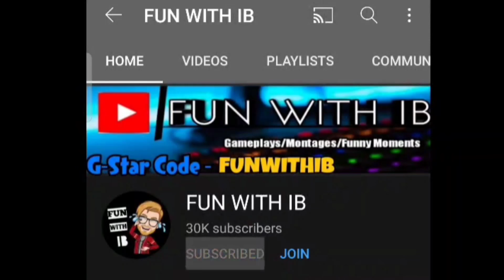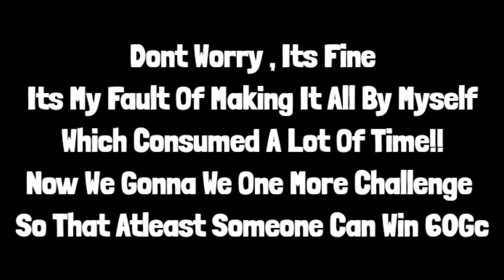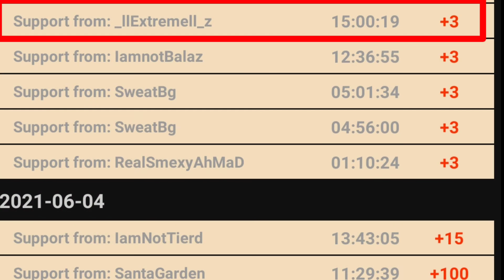FIRST PERSON TO BREAK ALL THE BLOCKS WINS GCUBES!!😱😳[BMGO - BEDWARS]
Hi All :)
Today In This Video , Me And My Friends Are Gonna Do Another Challenge For 60-Gcubes!!!What We Gonna Do Is The "First Person To Break All The Blocks Will Win Gcubes" , It Was A Lot If Fun Until Something Very Unthinkable Happened!
Love Y'all❤️
💫Thanks To The Channel Members :

-mOni
-NotToxicBG

0:01 - JJD Adventure
2:08 - JPB - Top Floor[NCS]
5:18 - Mangoo - Happi(ft. bby ivy)[NCS]
7:50 - Clarx - Zig - Zag [NCS]
✨About This Game :
Key Features - Various Games: Various minigames that allow multiple players to play together and continuously update the games. Users can join the game by a simple tap. - Customizable avatars: The dressing system provides a great deal of dressing for the player. Covers various styles of decoration, dress up yourself as you want, gorgeous, simple, elegant, lively, or cute. The System also will recommend the best clothes for you. Quickly join the fashion feast and become the most brilliant star! - Chat system: Blockman GO provides players with a rich chat interaction. Connect with your friends online using in-game chat features, private messages, and groups, sharing funny moments with them. No more single player in game! - Gender exclusive decoration: The system provides different decorations based on the role of sex, and you should pay attention to it before you create the role.
- Gold Rewards: You will gain gold by playing mini games. The more scores you achieve, the more rewards you will gain. Gold can be used to purchase decoration and items.